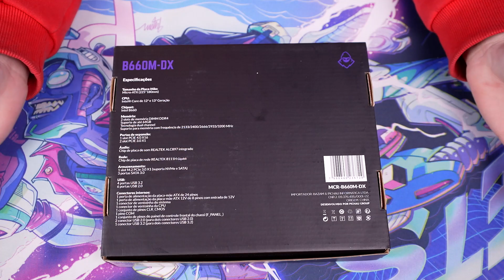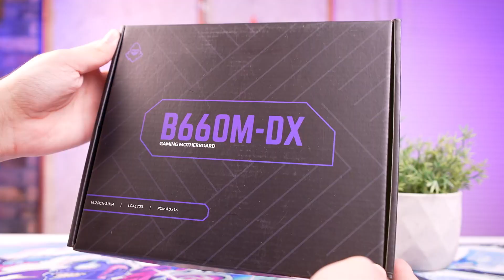UNBOXING PLACA MAE MANCER B660M-DX, DDR4, LGA 1700, M-ATX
PLACA MÃE MANCER B660M-DX
Uma peça de escolha fundamental para a montagem do seu PC gamer: a placa mãe! Conheça a Mancer B660M-DX, ela tem todas as características fundamentais para oferecer um desempenho de confiança, além de ser feita com uma seleção de componentes de ótima qualidade para deixar as suas gameplays ainda melhores!

FORMATO
Contando com um formato M-ATX você não encontrará problemas ao escolher um gabinete que a comporte, pois seu tamanho reduzido faz com que ela seja compatível com os mais variados tipos, modelos e tamanhos de gabinetes, tornando seu setup muito mais fácil de ser construído!

PERFORMANCE
Pensada para lhe proporcionar a melhor performance possível, a Mancer B660M-DX conta com um incrível slot M.2, recurso essencial para você que preza por desempenho e velocidade em suas gameplays. Além disso ela possui dois slots de memória com suporte máximo para 64GB!

DESEMPENHO
A Mancer B660M-DX possui suporte para processadores Intel Core de 12° e 13° geração. Outro benefício que a B660M-DX proporciona é sua distribuição eficaz de energia, o que colabora para que os componentes equivalentes a ela em seu PC se tornem ainda mais duráveis devido à distribuição constante de energia limpa! Desta forma ela garante as características ideais para sua performance, graças aos seus materiais de qualidade.